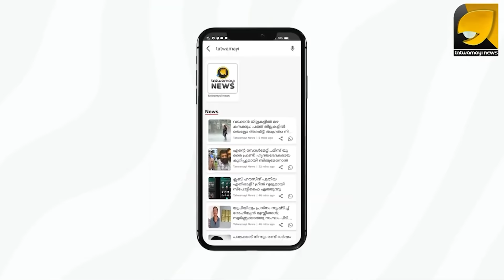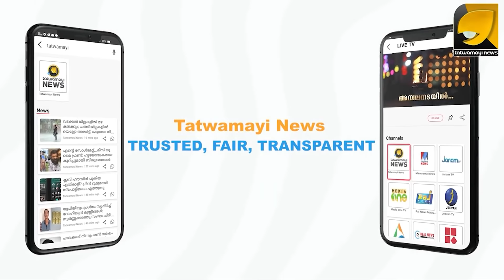സ്വർണക്കടത്തിൽ ഉറപ്പാണ് LDFഎല്ലാം LDF ശെരിയാക്കിയെന്ന് കസ്റ്റംസ്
സ്വർണക്കടത്തിൽ ഉറപ്പാണ് LDF
എല്ലാം LDF  ശെരിയാക്കിയെന്ന് കസ്റ്റംസ്